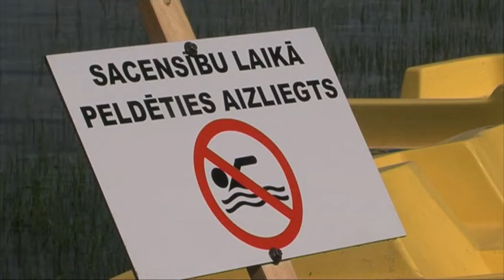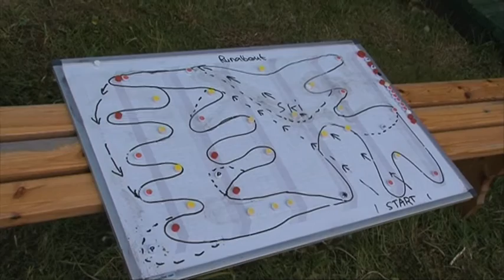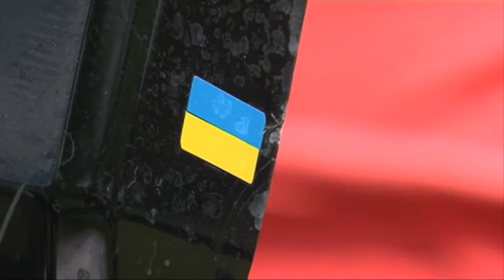Baltijas un Latvijas ūdensmotociklu čempionāts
Stāmerienas pagasta atpūtas kompleksā “Vonadziņi” 28.maijā baudījām ūdensmotociklu cīņas Baltijas un Latvijas čempionāta gaitā. Prieks par kuplo Latvijas un ārvalstu sportistu skaitu, kas bija ieradušies Stāmerienā! Gaidīsim gan sportistus, gan arī līdzjutējus atkal nākamgad! "Paldies Andrim un komandai, bija brīnišķīgs pasākums! Prieks par Ukrainas komandu un visiem, visiem sportistiem! Paldies Jums, ka atbraucāt uz Gulbenes novadu! Paldies atpūtas kompleksa "Vonadziņi" komandai! Šī vieta ir piemērotākā šāda veida sacensībām. Gulbenes novads iegūst arvien vairāk patstāvīgo tūristu, šis pasākums jau ir kā ģimeņu tūrisms. Lietuviešu sportistiem tā ir tradīcija 2-3 dienas kopā ar ģimeni pavadīt "Vonadziņos". Uz tikšanos 2017.gadā! Lai mums veicas!" saka Gulbenes novada pašvaldības aģentūras direktore Iveta Kovtuņenko .